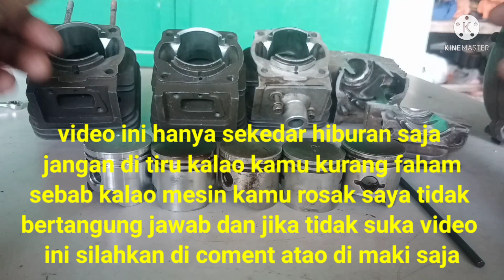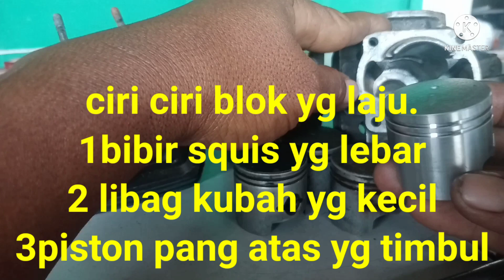MESIN RUMPUT MODEL TB43 FAHAMI LAH MESIN RUMPUT ANDA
mesin ini jenis tb 43 atao tl 43 dan juga model tu 43 dimana blok atao block mesin rumput ini memiliki persamaan

namun kalao kita lihat secara detil ke nyata an nya berbeda
salam mesin rumput dari kami @Pak_Jajang